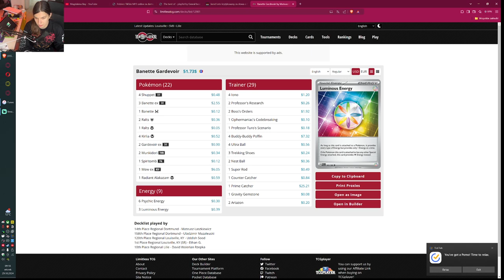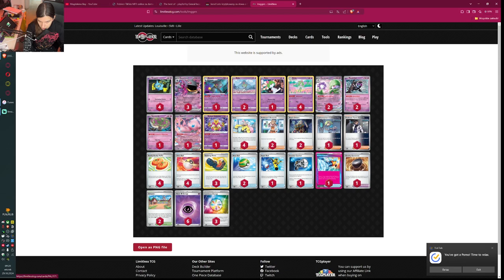Polish Banetta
dziś będzie polska dumma narodowa banetta